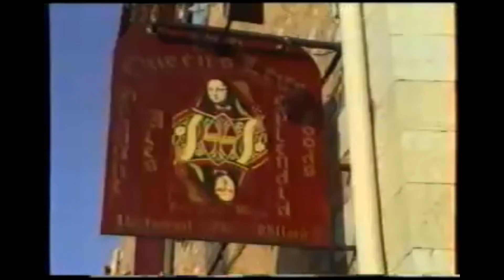Walking tour of Valbonne, France in 1991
We do a tour of Valbonne village back in 1991 - watch to see whats changed compared to today.